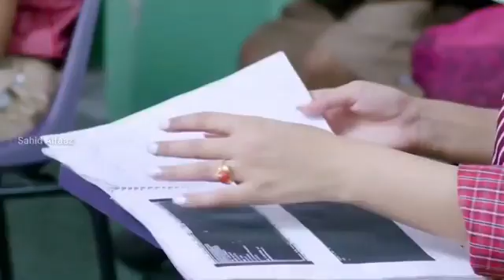10 मई 2022